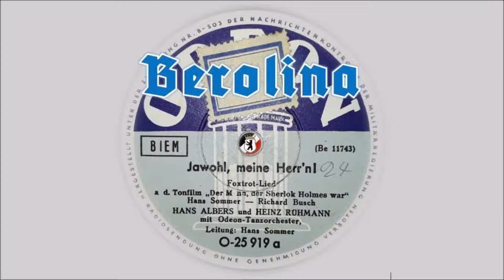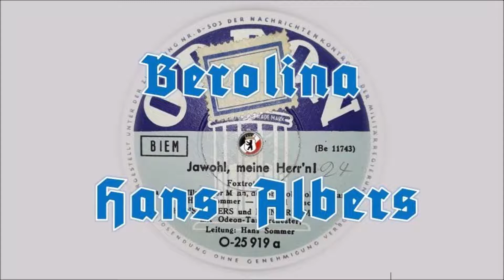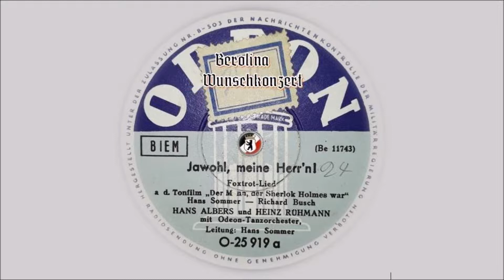Jawohl, meine Herr'n - Hans Albers und Heinz Rühmann & Hans Sommer Tanzorchester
Jawohl, meine Herr'n
- Foxtrot -

Aus dem Tonfilm "Der Mann, der Sherlock Holmes war" (1937)
von Hans Sommer und Richard Busch

Hans Albers und Heinz Rühmann
Hans Sommer Odeon Tanzorchester

Odeon 78N
Aufnahme 1937

Hans Philipp August Albers
Deutscher Schauspieler und Sänger
wurde als „blonder Hans“ zum Volksidol
Diverse Tonfilmrollen: Der blaue Engel 1930, Bomben auf Monte Carlo 1931
Flüchtlinge 1933, Der Mann, der Sherlock Holmes war 1937, Carl Peters 1941
* 22. September 1891 in Hamburg
† 24. Juli 1960 in Berg, Bayern

Heinrich Wilhelm „Heinz“ Rühmann
Deutscher Schauspieler, Regisseur und Sänger
* 7. März 1902 in Essen
† 3. Oktober 1994 in Aufkirchen am Starnberger See

Hans Sommer
Pseudonym Kurt Schmidt
Deutsch-amerikanischer Filmkomponist
* 22. Mai 1904 in Berlin
† 22. Oktober 2000 in Pacific Palisades, Kalifornien

Richard Busch
Deutscher Liedtexter
n.b.

Der Mann, der Sherlock Holmes war
Komödiantischer Kriminalfilm und Sherlock-Holmes-Parodie von Karl Hartl (1937)
mit Hans Albers, Heinz Rühmann, Marieluise Claudius, Hansi Knoteck,
Hilde Weissner, Siegfried Schürenberg, Paul Bildt, Ernst Legal u.v.a.